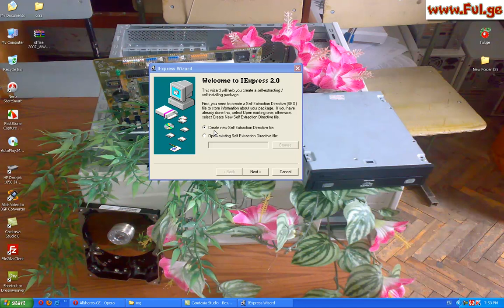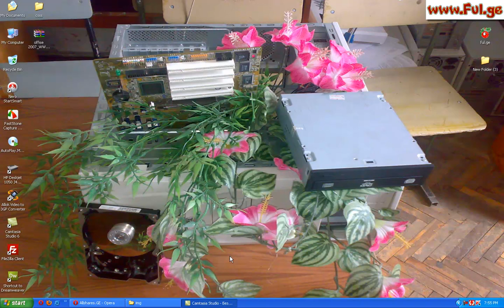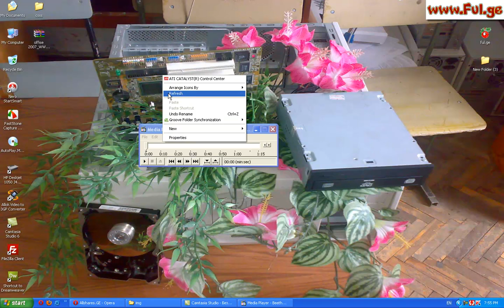windousis 4 faruli programa